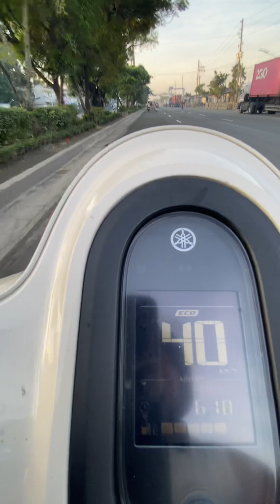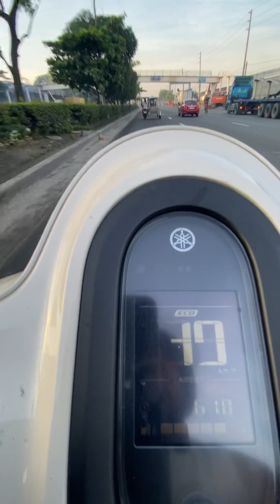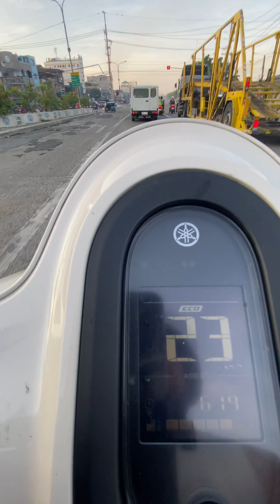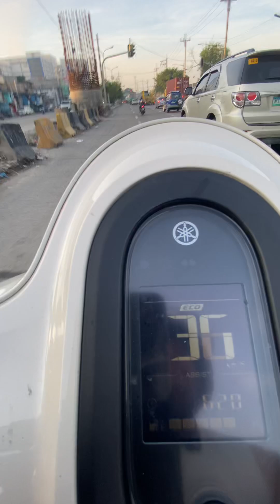You hit the gas on the green light or catch by the lto officers